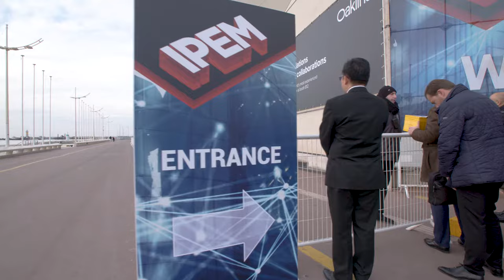Interview with Nenad Marovac, Managing Partner, DN Capital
Interview with Nenad Marovac, Managing Partner, DN Capital during IPEM 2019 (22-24 January 2019), Palais des Festivals, Cannes - France